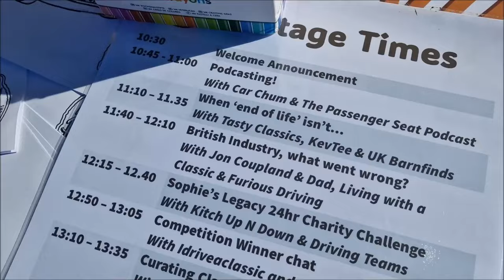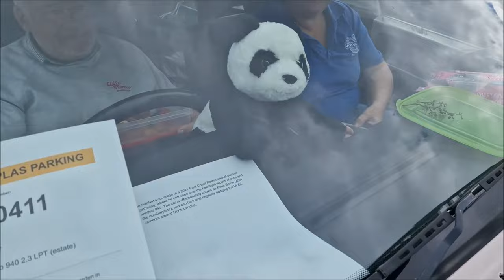Rustival 2 - The UK's BEST Car Show RETURNS!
Saturday the 28th Of September 2024 saw thousands of people and hundreds of cars flock back to the British Motor Museum in Gaydon for the return of the Rustival car show. Held by automotive royalty, @idriveaclassic @HubNut and @furiousdriving this event really championed the overall car community in the UK.

Dad and I took my VERY FIRST CAR - A 2000 K11 Nissan Micra and spoiler alert ... we made it to the show.

In this video we wander around the show and bring you some of our highlights.

To find out more about this awesome show and to be the first to find out the dates of the next event,

I hope you have enjoyed watching this video and genuinely thank all of you for your continued support of the channel.

I release new videos at 5pm (UK) every Wednesday and Saturday

Please do consider becoming a member to get access to special perks and help support me and the channel: